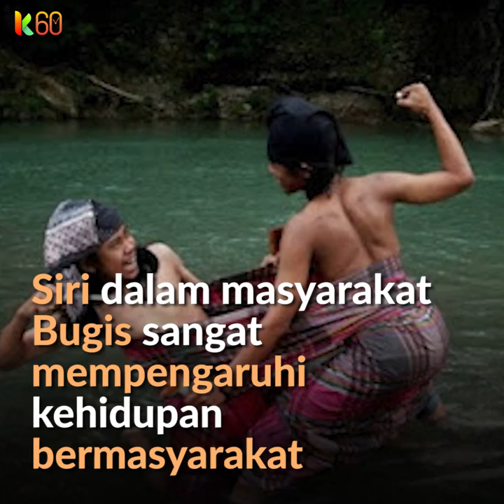Si Gajang Laleng Lipa (Saling Tikam dalam Sarung)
Bugis sangat menjunjung tinggi rasa malu atau dalam bahasa setempat adalah Siri

Siri dalam masyarakat Bugis sangat mempengaruhi kehidupan bermasyarakat

seperti dalam pepatah “Siri Paranreng Nyawa Palao”

Artinya “Apabila harga diri telah terkoyak, maka nyawa lah bayarannya”

Sehingga terdapat tradisi Sigajang Laleng Lipa

Tradisi ini dilakukan ketika ada pihak keluarga yang bertikai

yang tidak bisa terselesaikan melalui musyawarah untuk mencapai mufakat...

walaupun nyawa jadi taruhannya. Karena ke 2 keluarga tersebut merasa benar

Si Gajang Laleng Lipa dilakukan dua orang yang berduel dalam satu sarung menggunakan badik/kawali